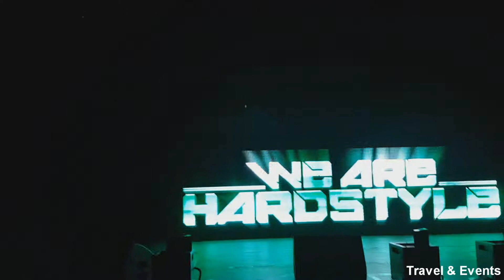Compilatie: We Are Hardstyle 2017 at Evenementenhal Gorinchem! #2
(27/12/2017) - Compilatie: We Are Hardstyle 2017 at Evenementenhal Gorinchem! #2

- Gunz For Hire
- Adaro
- Sub Sonik
- Act of Rage

© Travel & Events

© Travel & Events